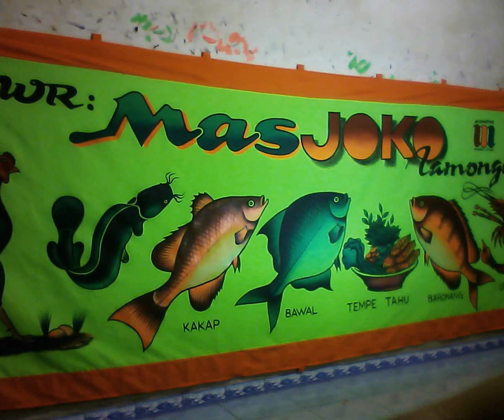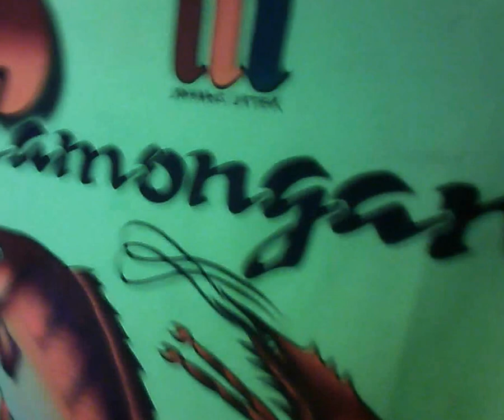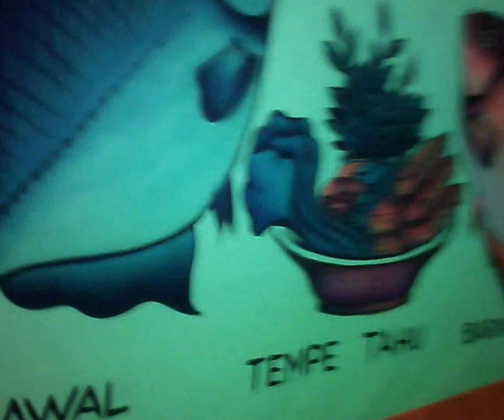WARUNG MAS JOKO LAMONGAN.wmv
cak kardi titik